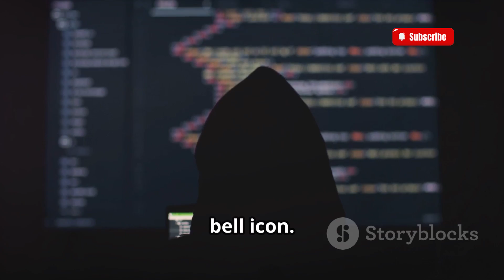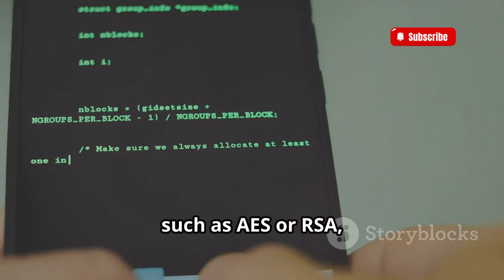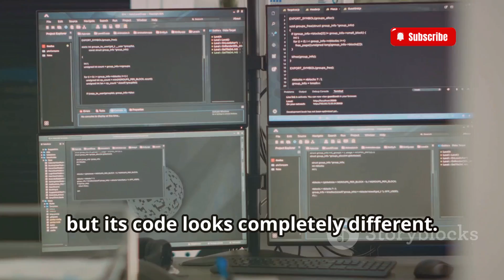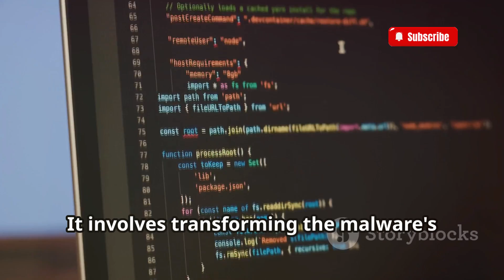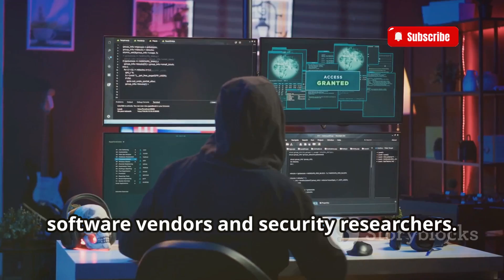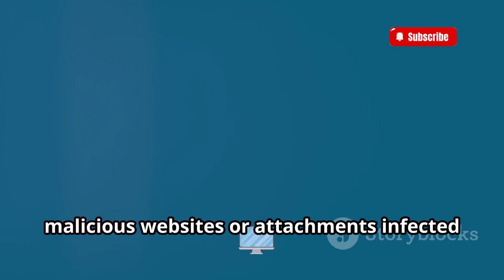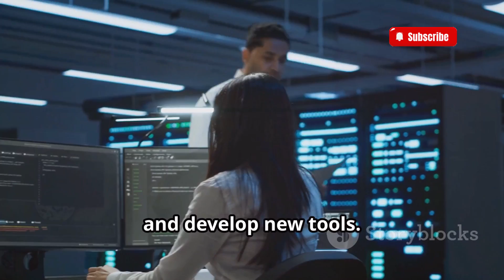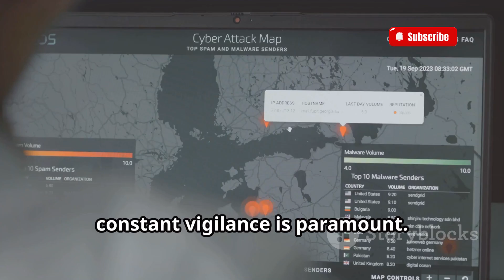How Hackers make Undetectable Malware in 2024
Hi, This is Saoz, iT specialist and member at web development.*

Discover the dark world of undetectable malware and its alarming impact on digital security in our latest video. Learn about the evolution of malware from basic, detectable forms to highly sophisticated, stealthy variants that deceive even the most advanced cybersecurity systems. Delve into the techniques hackers use, such as fileless malware, code injection, encryption, polymorphic and metamorphic methods, and code obfuscation. Understand the significance of zero-day vulnerabilities and social engineering in malware distribution. Join the ongoing battle between hackers and cybersecurity experts, and grasp the importance of staying informed and implementing robust security measures.

OUTLINE:

00:00:00 An Introduction to Undetectable Malware
00:01:06 How Hackers Conceal Malicious Code
00:01:43 Shielding Malware from Prying Eyes
00:02:44 The Ever-Changing Face of Malware
00:03:49 Making Malware Unreadable and Difficult to Analyze
00:04:45 Slipping Through the Cracks
00:05:38 Tricking Users into Inviting Malware In
00:06:24 High-Profile Cases of Undetectable Malware Attacks
00:07:32 Experts vs. Malware Authors
00:08:11 The Importance of Constant Vigilance
00:09:15 A Call for Collective Action Against Undetectable Malware

| Thanks |